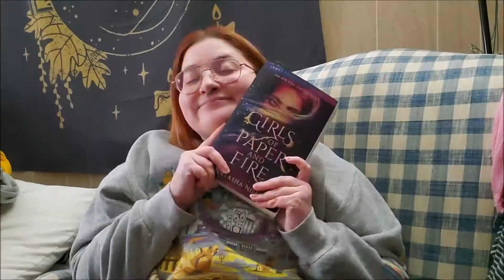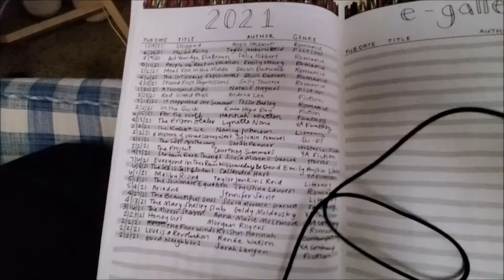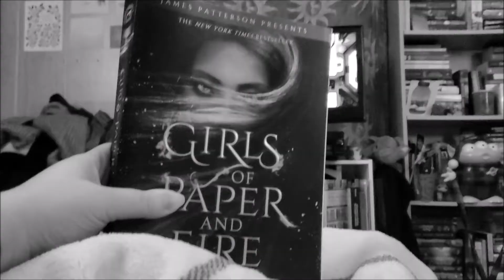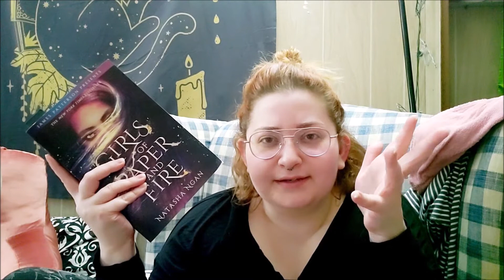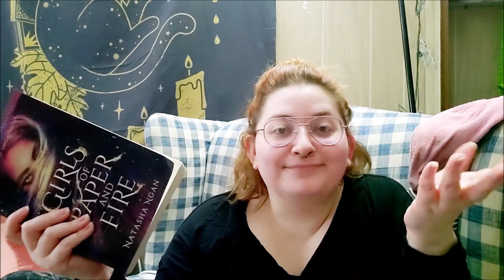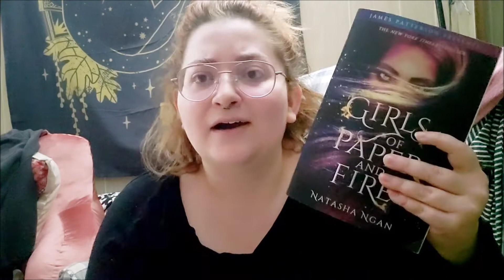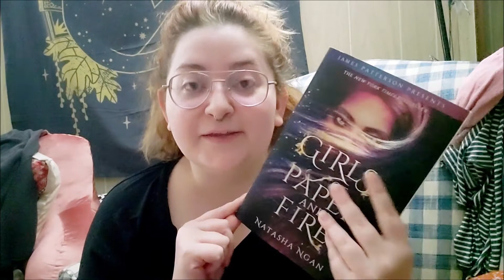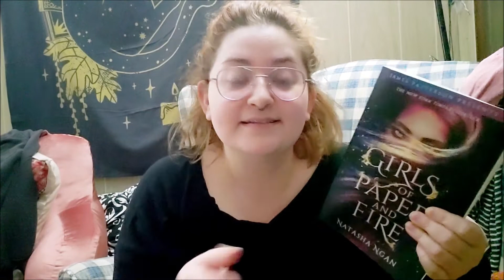READING VLOG || READING A HYPED YA FANTASY